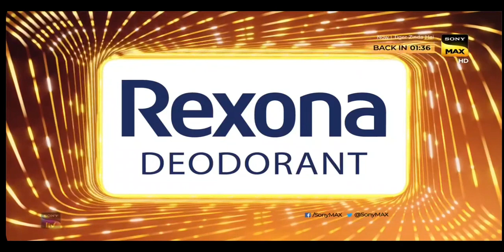Sony MAX HD - Continuity ( 27 February, 2023 )